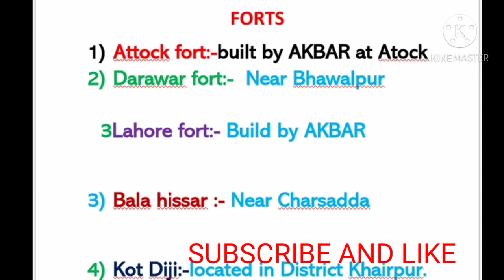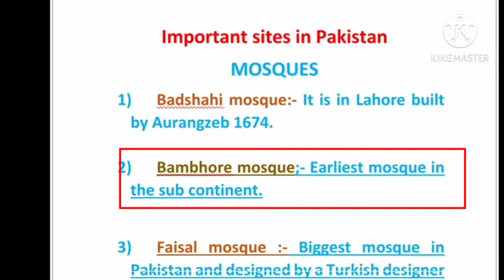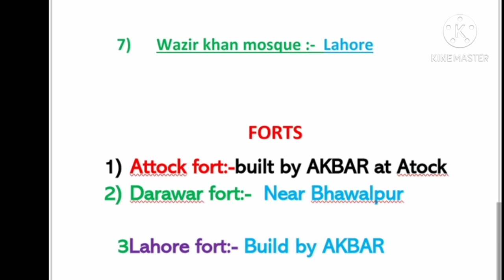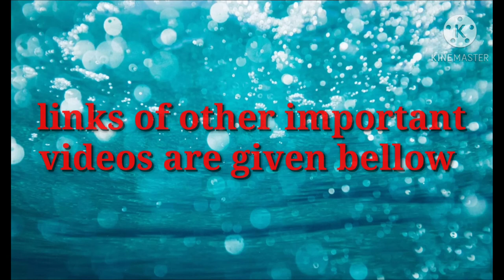Forts and Mosques of Pakistan | one liner preparation | most repeated?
this lecture is sorted for the quick preparation of different one liner exams.
this will cover most repeated and important questions for forts and mosques.

Badshahi mosque:- It is in Lahore built by Aurangzeb 1674.
 Bambhore mosque;- Earliest mosque in the sub continent.
Faisal mosque :- Biggest mosque in Pakistan and designed by a Turkish designer Vedat dalokay.
 Masjid Dai Anga lahore:- Masjid shab bar lahore
Masjid Mohbat khan:-It is in Peshawar built by Mohbat khan in 1643.
Shah jehan masjid:- It is in Thatta built by shah Jehan.
Wazir khan mosque :-  Lahore

1Attock fort:-built by AKBAR at Atock
  ar Near Bhpur
3Le fort:- Build by AKBAR
  Balahissar :- Near Charsadda
4)Kot Diji:-located in District Khairpur.
tas Fort :- 8 km away from Dina.                    and was built by Sher shah Sir.
 Shahbaz Garhi :- Ruins of Buddhist civilization Near Peshawar.
Rani Kot fort :- Hyderabad sindh. Hyderabad previously known as ( naroon kot.)
Fort Manroe :- near D.G Khan.
Hiran minar:-  sheikhupura.
Takht Bhai:-  16kms away from Peshawar.

Pakistan geography districts,divisions and most repeated questions

best ever video on evolution of life and it's theories